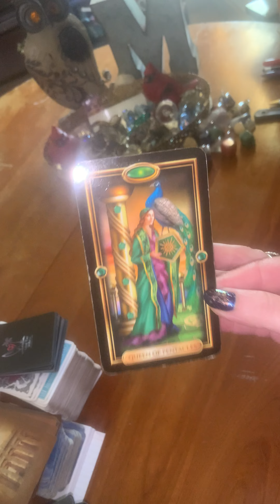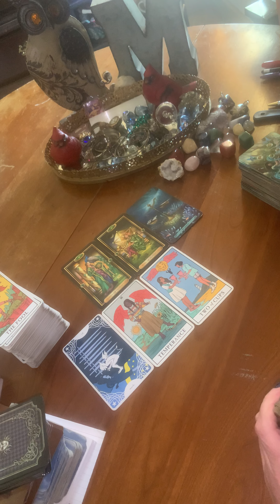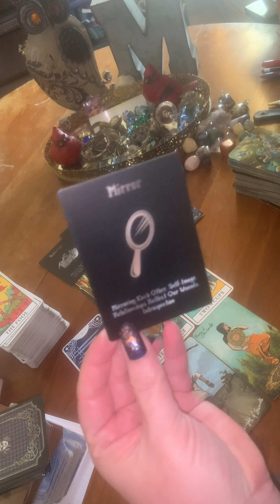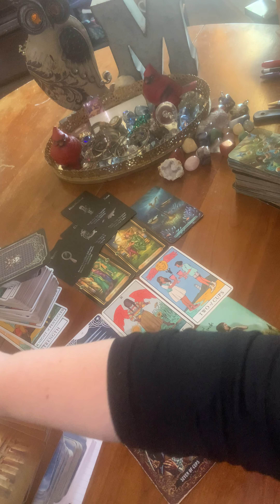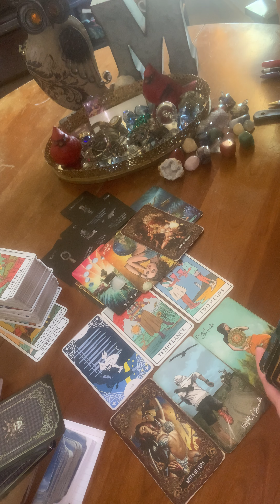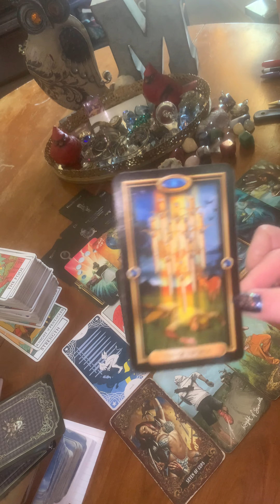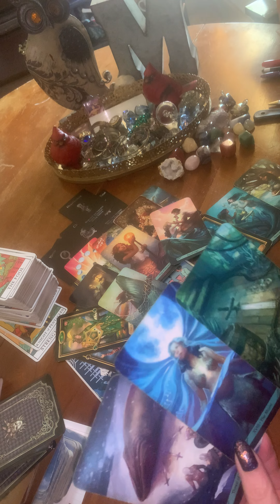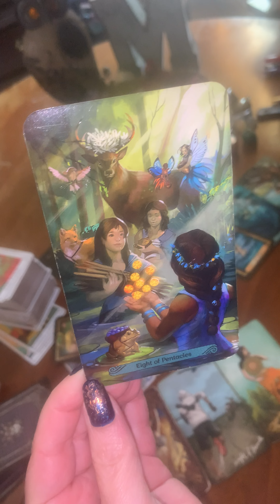Pisces ♓️ Full 🍓Moon Energy The truth you are looking for about a third party (PART 1)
Would you like to open your third eye… detox your body…recall your dreams… and get an all natural ENERGY BOOST?! MANDY
ORDER FROM HERE 👇👇👇

Please like 👍 comment and share as well as hit your notifications bell 🔔 and set to ALL if you like my readings and want to help the channel continue to grow. 🙏🫶🤝Thank you so much for being here! 🙌🙌 Liking the videos and subscribing and setting your notifications bell 🔔 puts your energy in the collective readings (anonymously) but always remember general readings are for entertainment only take what helps or resonates for you leave the rest.